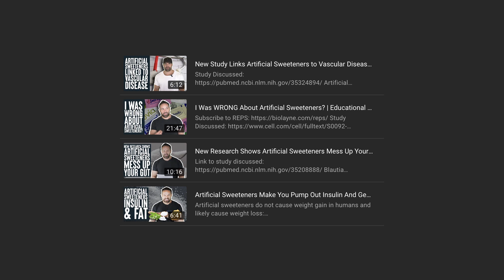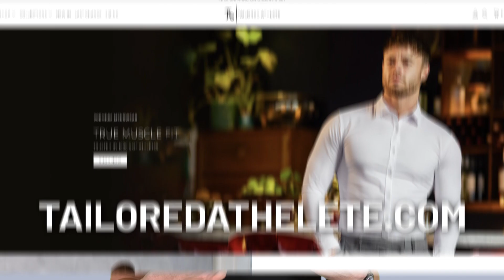Diet Soda Kills Your Gut with Paul Saladino | What the Fitness | Biolayne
Tailored Athlete